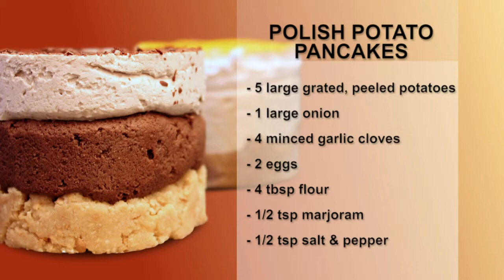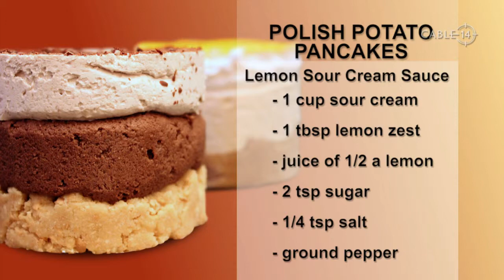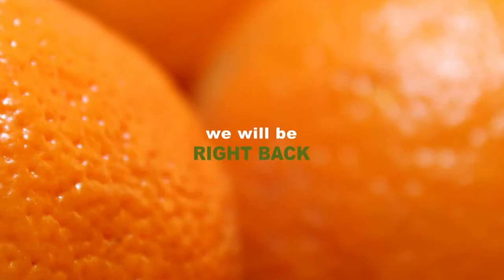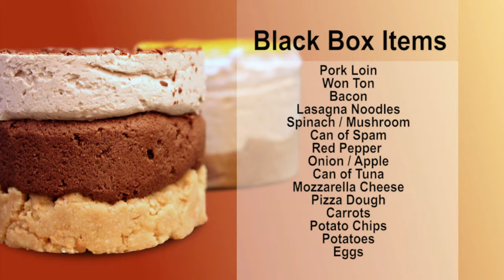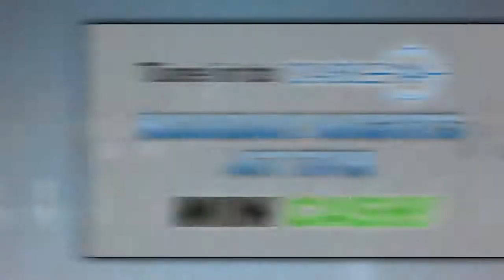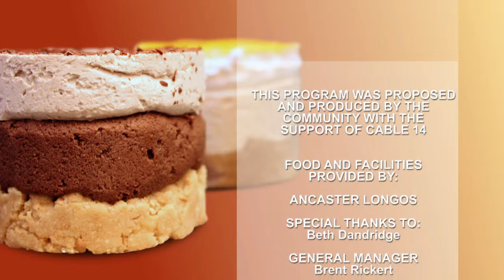Chef Nicholas Brings the World's Kitchen to You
Making Polish Potato Pancakes with Melanie Barlow from Ancaster Community Services.